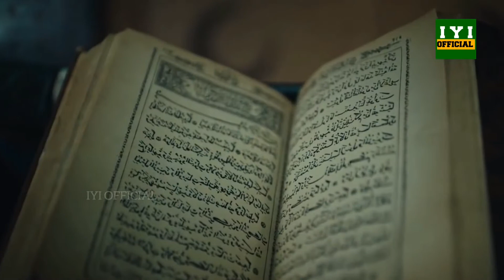Kurulus Usman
Credits - Rao Brothers
co credit I Y I Official

Scenes: TRT 1,

✓Note✓

I am not the owner of this video. Copyright belongs to original creator and i'm just upload this video because lot of people love this character and I'm also one of them. purpose of upload this video only entertainment.

Dirili oksertugrulfight
Ertugrul best Scene
Dirilis urdu